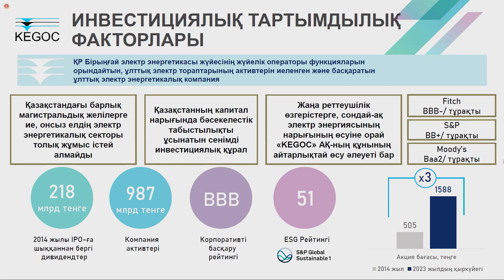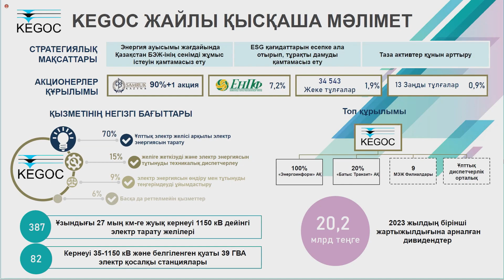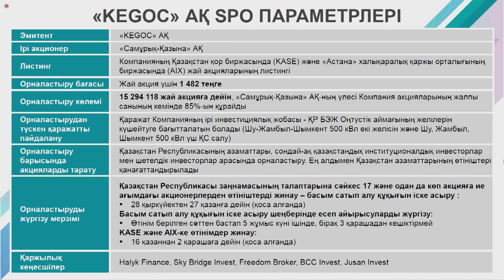Пресс-брифинг на тему «Итоги деятельности АО «KEGOC» за первое полугодие 2023 года и SPO АО «KEGOC»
Спикеры:
Айтжанов Наби Еркинович – Председатель Правления АО «KEGOC»
Сатжан Салтанат Ерболовна - Управляющий директор по развитию и приватизации АО «Самрук-Қазына»
Акимбаева Айгуль Ермекбаевна – Управляющий директор по финансам и учету АО «KEGOC»

Модератор: Жакеева Алмагуль – пресс-секретарь АО «KEGOC»